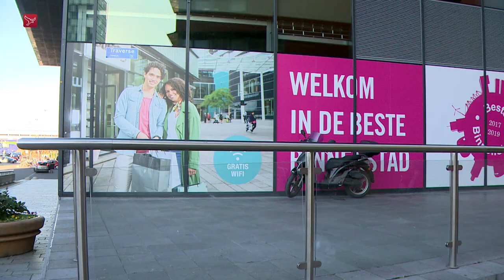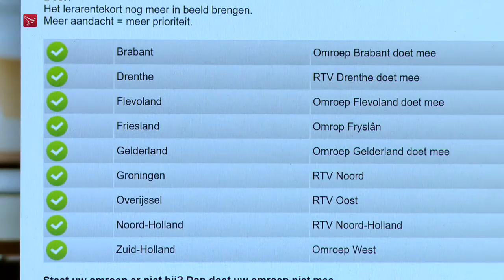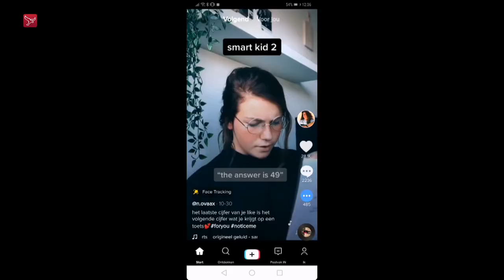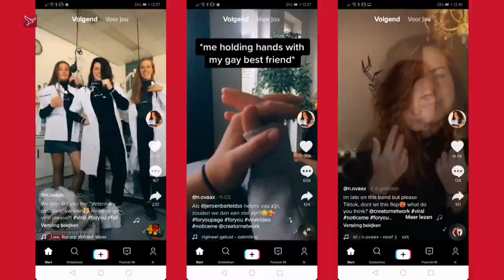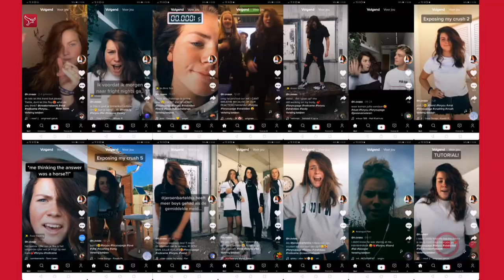Dit is Flevoland van maandag 6 januari 2020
Magazine met nieuws, sport en achtergronden. Met vandaag:
- Een 36-jarige Almeerder wordt verdacht van het medeplegen van de moord op advocaat Derk Wiersum.
- 'Het aantal vierkante meters aan winkelgebied in het Almeerse stadshart moet omlaag.'
- Omroep Flevoland heeft samen met andere regionale omroepen een meldpunt geopend om de omvang van het lerarentekort in kaart te brengen.
- De zeventienjarige Nova van Brussel uit Creil is inmiddels TikTokidool. Ze heeft ruim 150.000 volgers.
- De 23e editie van het zaalvoetbal Tiendorpentoernooi is zondag gewonnen door SC Emmeloord.